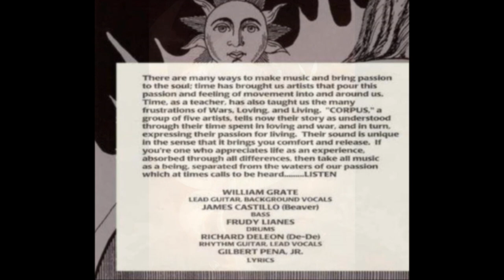Creation a child - Corpus (1971) HQ Audio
"Creation a child" from Corpus' 1971 self-titled debut album "Creation A Child". Corpus is a  blues/psychedelic/progressive rock band from Texas, USA. Special thanks to Rich De Leon for providing the lyrics to this song!Enjoy, Peace and Love!

Richard Deleon: rhythm guitar, lead vocals  -William Grate: lead guitar, backing vocals
James Castillo : bass, Frudy Lianes: drums , Gilbert Pena Jr. : lyrics .
Lyrics:
Creation A Child

She's my woman
With love combined,
We shall create
The one greatest thing
We know we can:
Our child will be our fate

The Lord above us
Has seen us through
The hassles that are love
But as you know,
love concurs all
with our love
we must strive

we struggled hard
we struggled long
to get the one thing
That we can call our own
but with the help from our Lord in heaven
our child will soon be born

Love's the answer
As you know
And this we'll teach our child:
To love all humans
Who love man
his mind at peace forever...